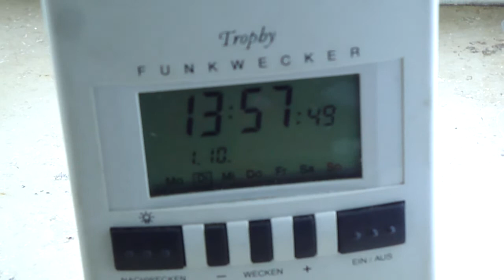1.10.2013 NWO bad vibes Frequency adjustments cant stop blue sky anymore End of Negativity ?